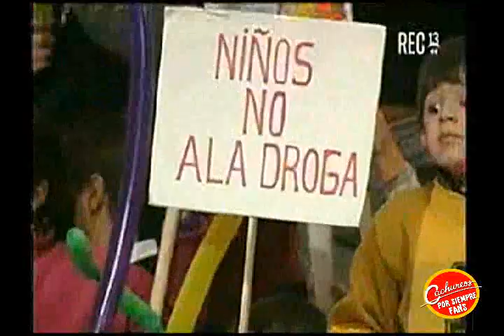Cachureos 2001 - Capitulo 16 (REC TV)